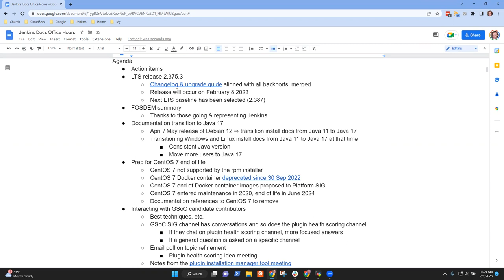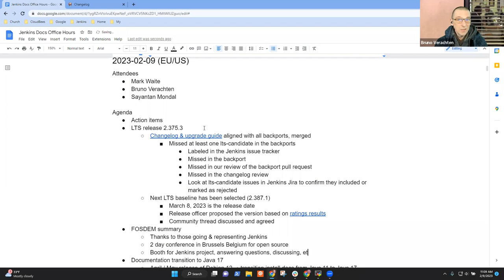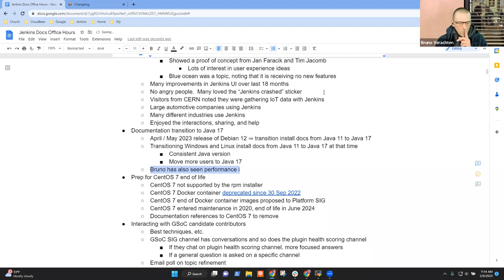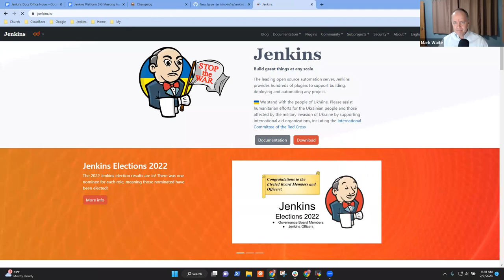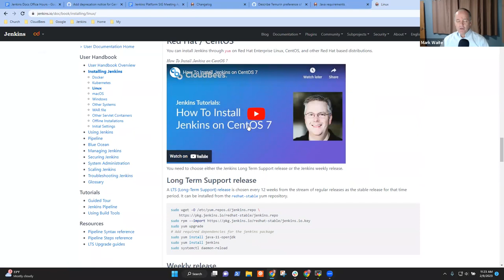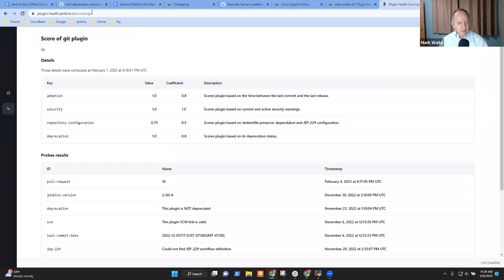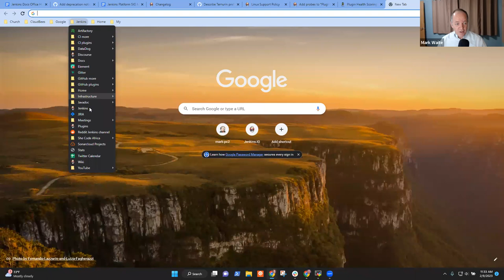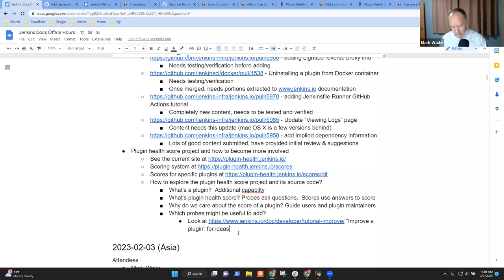2023 02 09 Docs Office Hours